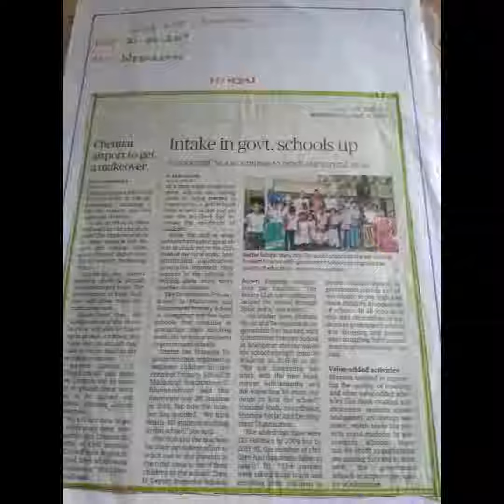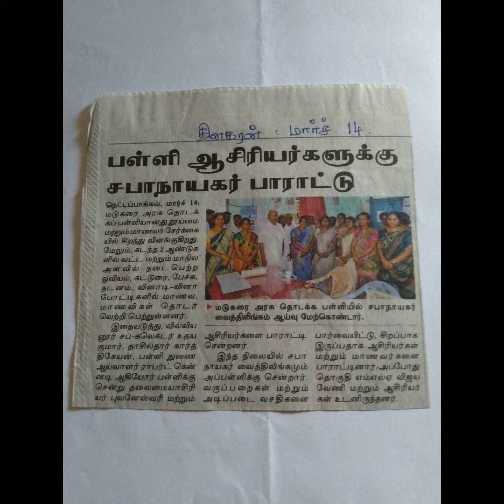GPS maducarai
Articles  of our school at various newspapers